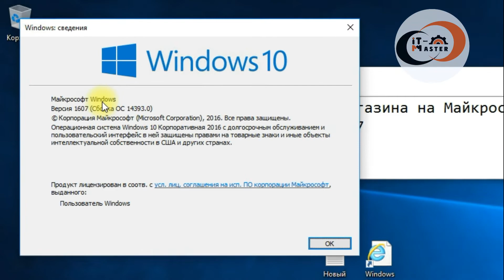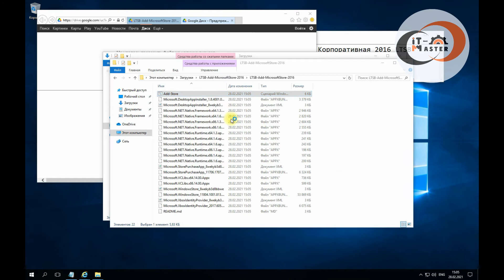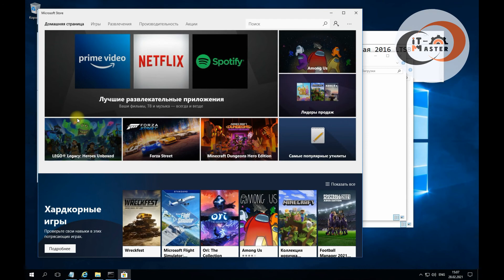Установка, восстановление магазина на Майкрософт Windows 10 Корпоративная 2016 LTSB версия 1607.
В этом видео покажу как установить или восстановить магазин на Майкрософт Windows 10 Корпоративная 2016 LTSB версия 1607. С Вашей стороны потребуется всего лишь скачать магазин с Google Drive и запустить от имени администратора и дождаться завершения установки магазина Виндовс.

В нынешнее время просто удивительно, как мы можем делиться своим знаниями и умениями  с таким количеством людей по всему миру, независимо от нашего физического местонахождения. Во многих отношениях мы становимся все более взаимосвязанными со всем миром, и у нас есть общий опыт того, чтобы двигать этот мир к лучшему!

Спасибо всем, кто поддерживает нашу миссию!